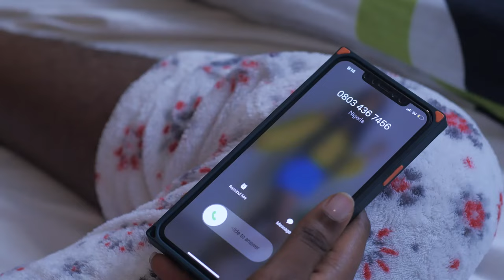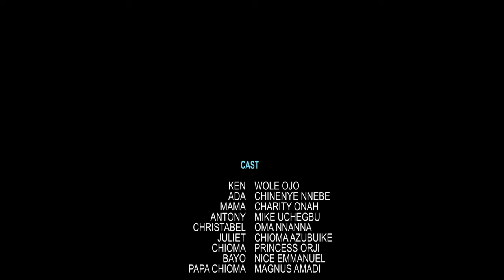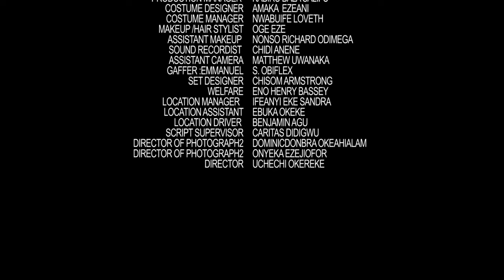I Beg You To Watch This Heart Melting Movie And See That God Answers Prayer(CHINENYE NNEBE)-MOVIES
Prepare to be amazed as you watch how the Angel of God saved a blind man in this incredible movie.

 FirstClassTV#nigerianmovies#CANADA#JAMAICA#USA#UK#TRINIDADANDTOBAGO#africannigerianlatestmovies#ruthkadiri247#mauricesamtv